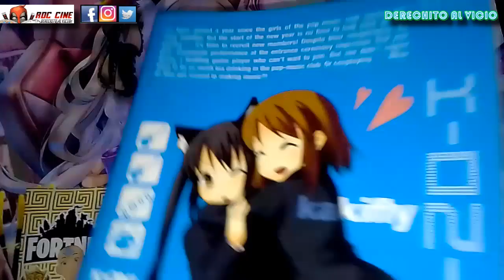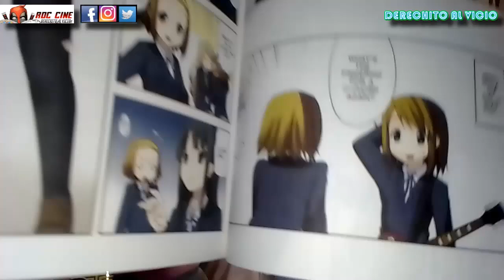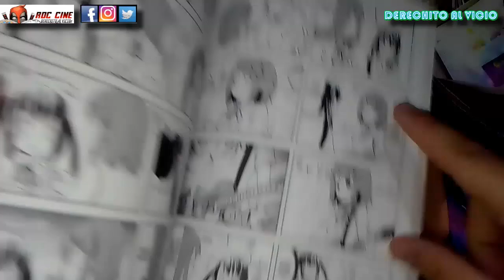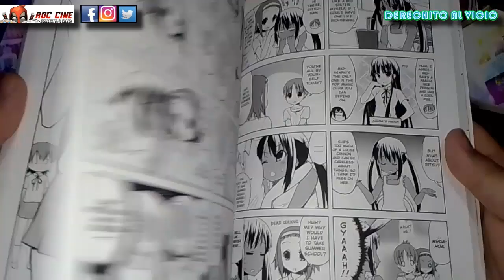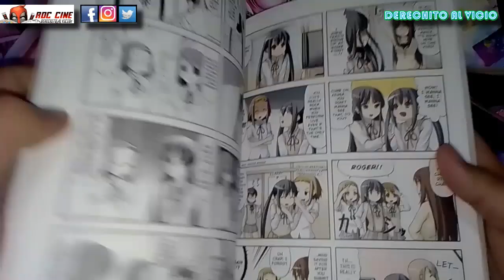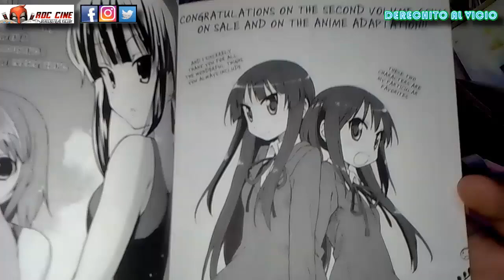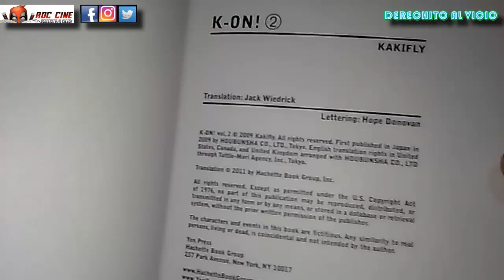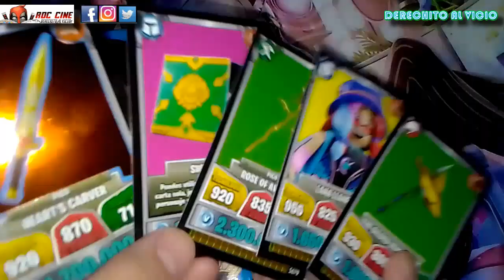K-On ! #2 | Manga Edición Yen Press | Unboxing Cartas Fortnite 33 [RDC Cine]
Derechito al Vicio! Hoy veremos el manga de K-On ! número 2 de la Editorial Yen Press, publicada al idioma ingles en el 2010. El Club de Musica ligera recibirá a su nueva integrante mientras nuevos eventos escolares las empuja a seguir tocando como banda XD No te lo pierdas!!

Además seguimos abriendo más cartas de Fortnite 33 patrocinados por RDC Cine XD